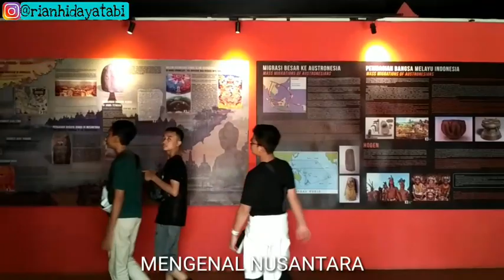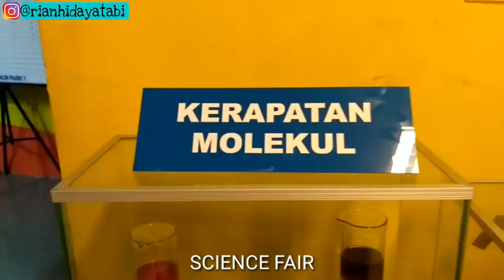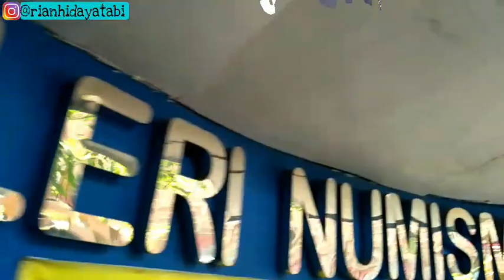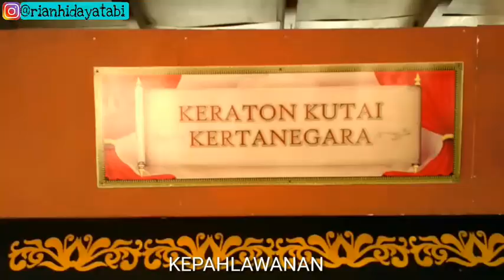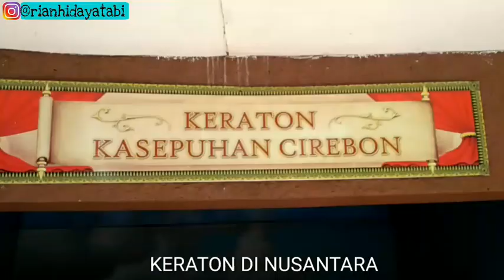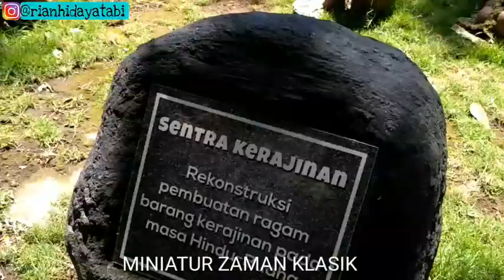Bedah Apa Isi Jatim Park 1 dan 2 | Camp SMP Semesta Semarang ke Batu Malang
Kami dari SMP Semesta Semarang, berkesempatan menginap di Villa Pyramid Batu dan edu wisata ke Jatim Part 1 dan 2. Berikut ini video dokumentasinya. Selamat menonton.